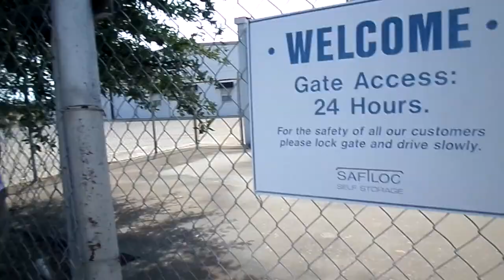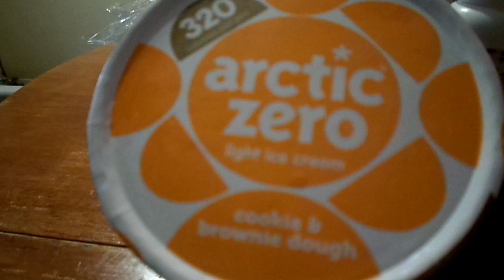PART 2 OF THIS MOVING VLOG ON SUNDAY EVENING MY YT